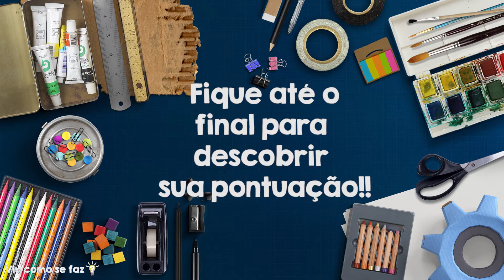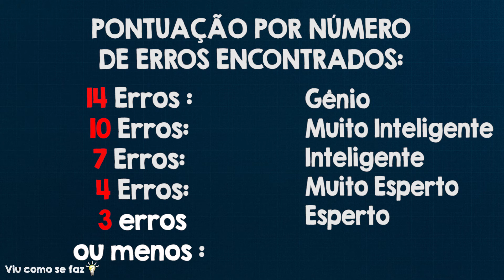JOGO A BELA E A FERA - JOGO DOS 7 ERROS A BELA E A FERA - ENCONTRE OS SETE ERROS DISNEY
Fala Pessoal, mais um desafio ! Vamos jogar um jogo? Jogo da Bela e a Fera!
Jogo dos 7 erros do filme Bela e a Fera da Disney!
Você tem que encontrar os 7 erros nas imagens do desenho bela e a fera da disney!! Jogo bela e a fera da disney, você vai precisar ver estas imagens da animação bela e a fera e encontrar a diferença entre elas!
Do lado esquerdo está a imagem correta e do lado direito a imagem errada!
Você tem 1min e 30 segundos! Preparado?? Jogo dos sete erros Bela e a Fera!!!
Você gosta de Bela e a fera? Gosta da fera? Gosta da bela? Gosta da princesa bela? Então você vai adorar este vídeo!
Onde estão os erros nas imagens dos personagens do filme bela e a fera disney?? Consegue encontrar a diferença na princesa bela?
Consegue encontrar as diferenças entre a Bela e a Fera e sua turma??
Prepare-se para se divertir muito com este jogo incrível! Brincadeira dos 7 erros! Jogo de achar a diferença! Brincadeira de achar a diferença! Jogo dos sete erros!!

Eai quantos erros você encontrou?
Deixa ai nos comentários!!
COMENTEM em todos os vídeos que vou responder todos os comentários !!

Viu como se faz? Aqui tem DIY, Artesanato, Criatividade, Curiosidades, Experiências, Desafios e Jogos! Vídeos Incríveis!!